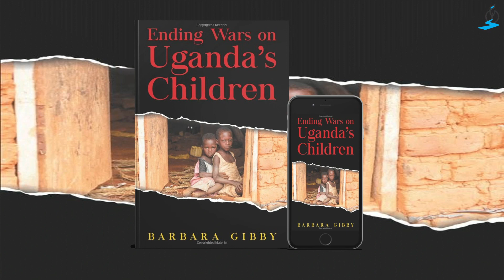Author Speaks | Dr. Barbara Gibby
"Dr Gibby has provided a detailed, first-hand account of her experiences there over the last decade. She, along with a small group of dedicated others, has worked to provide clean water for villages with numerous orphans--orphans resulting from the horrors of tribal warfare over the years. Along with clean water, Dr Gibby and friends have brought hope and opportunity to a struggling population. The younger generation will have to reclaim its country and make life better for all. Clean water, better health and education are small but essential first steps to the future. This is an engaging read, laced with both joy and tragedy, and I guarantee you will learn more about Uganda than you ever could imagine."
- S. Munger; Amazon Verified Buyer

Get your copy of Ending Wars on Uganda's Children by Dr. Barbara Gibby
Available in all major online book stores!